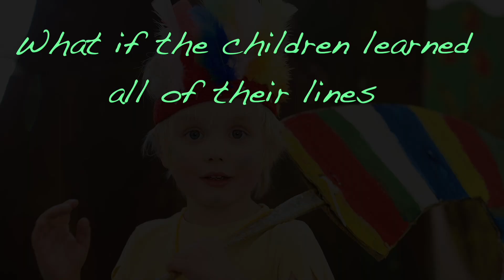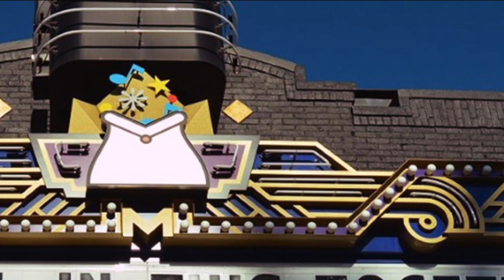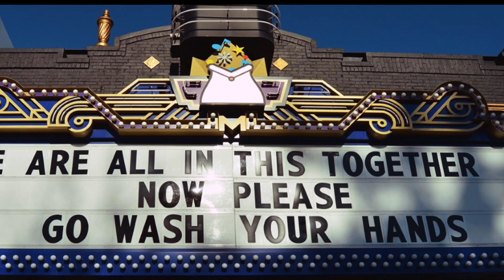Jim Peterik -- "Empty Arena" Lyric Video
"Empty Arena" is my song of hope for a better time when once again arenas, stadiums, theaters and clubs can be filled with people there for the love of music, sports and other activities. -- Jimbo, March 2020

"Empty Arena"

Musicians: Jim Peterik: Keyboards, guitar, vocals
Mike Aquino: Guitar
Klem Hayes: Bass
Ed Breckenfeld: Drums

Engineered by Larry Millas
Assistant Engineer: Colin Peterik

Lyrics:

WHAT IF THE TEAM SCORED A TOUCHDOWN

AND NOBODY CHEERED?

WHAT IF THE BAND PLAYED THEIR BIG ENCORE

WITH NO ONE IN EAR SHOT TO HEAR?

WHAT IF THE CHILDREN LEARNED ALL OF THEIR LINES

DETERMINED TO SING AT THEIR MOMENT TO SHINE

BUT MOM AND DAD WERE NOWHERE STANDING NEAR?

CHORUS

THIS IS THE SOUND OF ONE HAND CLAPPING

IN THIS EMPTY ARENA

WE USED TO JOIN HANDS ROCKING AND LAUGHING

THIS IS THE SOUND THAT HISTORY MAKES

THE PANIC AND FEAR WHEN THE EARTH STARTS TO QUAKE

WE’RE CALLING OUT THE HEALERS AND THE BELIEVERS

TO FILL THIS EMPTY

ARENA WHAT IF WE ALL WORKED TOGETHER

TO FIGHT FOR A CURE?

PUTTING OUR FAITH IN EACH OTHER

IN A WORLD THAT’S SO UNSURE

IT ALL SEEMS SO EASY BUT EASY IS HARD

WHEN THE RIGHT AND THE LEFT ARE STANDING THEIR GUARD

IT’S A FOOLISH GAME WE PLAY

WHERE NO ONE BREAKS EVEN

CHORUS 2

BABY YOU SHOULD HAVE SEEN US

NOW THE THEATER IS DARK

THE STADIUM’S COLD

BUT THEY’RE GIVING THEIR ALL

PLAYING STRAIGHT FROM THEIR SOUL

TO FILL THIS EMPTY ARENA

BRIDGE

DO WHATEVER YOU CAN THEN GET ON WITH THE SHOW

YOU CAN HEAR THE ECHOES

IN THE HOLLOWS OF THE HEART

LAST CHORUS

BRING BACK THE SOUND OF MUSIC AND LAUGHTER

TO THIS EMPTY ARENA

THE CHEERS AND THE SCREAMS OF A MILLION HANDS CLAPPING

ALL OUR FRIENDS AND BELIEVERS

STAND UP ON YOUR FEET

HOPE IS CONTAGIOUS

MORE THAN ANY DISEASE

WE’RE BACK IN BLACK

WE’RE TAKING BACK OUR FREEDOM

OUTRO